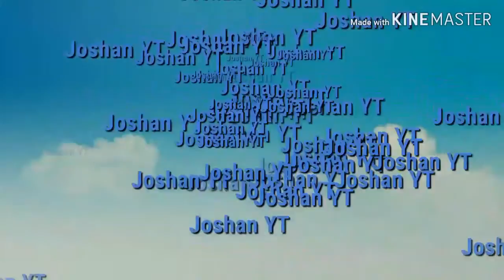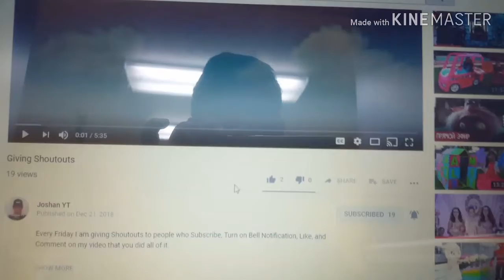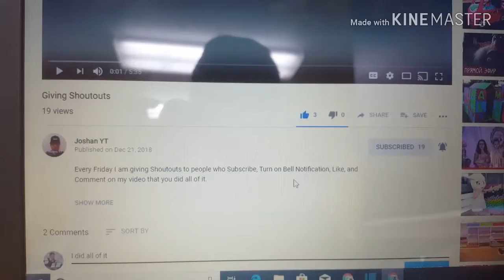Giving Shoutouts 2!